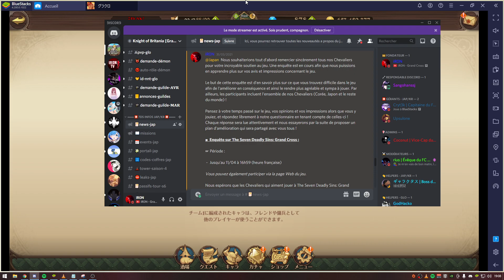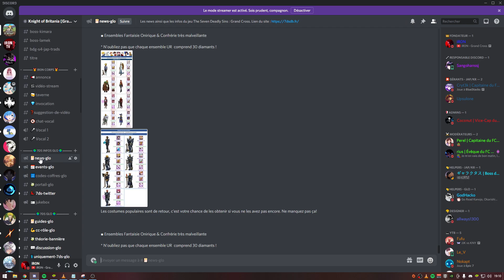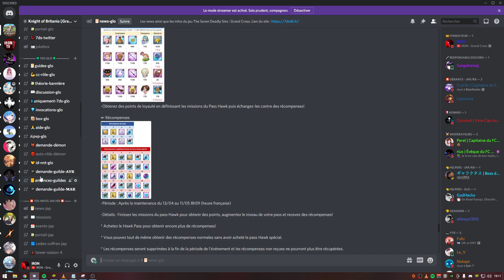CES PROBLÈMES MÈNERONT 7DS À SA PERTE ! - Seven Deadly Sins: Grand Cross